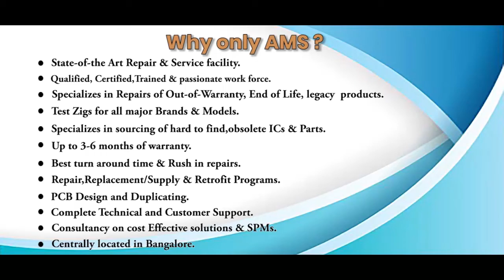Rexroth 5620 13082 1C 71 IO Module Repairs